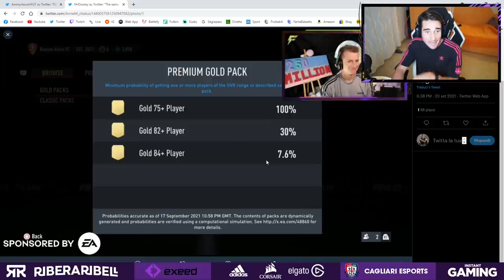LO SCANDALO DEL DAY ONE DI FIFA 22! *VERGOGNOSO*